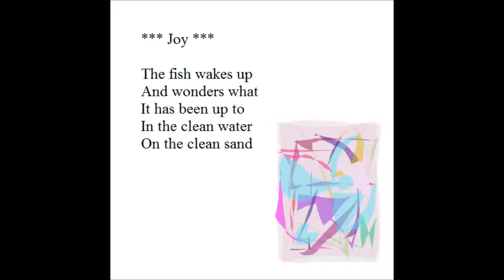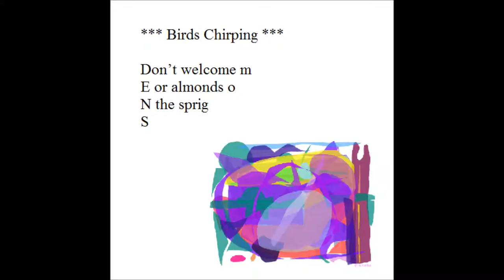Windowsill (Paintings Poetry Flute Improvisation English)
*** Windowsill ***

Tr
Ying the other way ro
Und ha
S the same be
Auty

*** Joy ***

The fish wakes up
And wonders what
It has been up to
In the clean water
On the clean sand

*** Birds Chirping ***

Don't welcome m
E or almonds o
N the sprig
S

*** Animal ***

De
Sk
Candy
Butterfly
Pa
Per
Gleam
Farewe
Ll